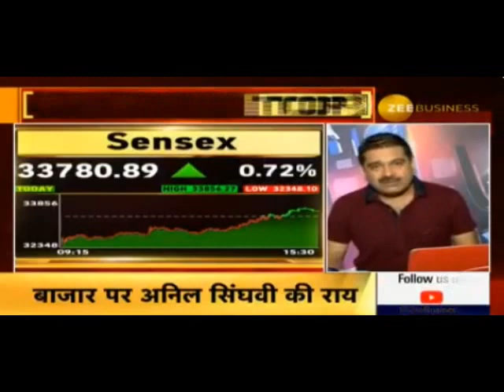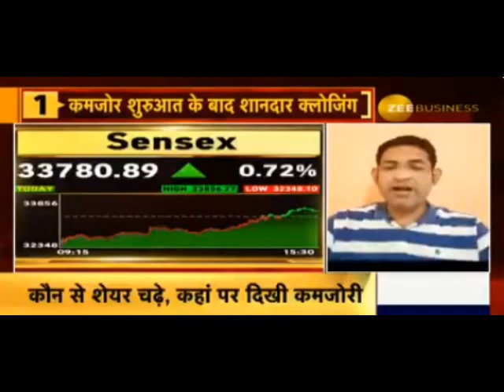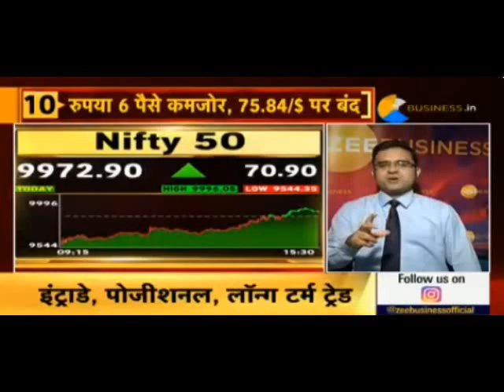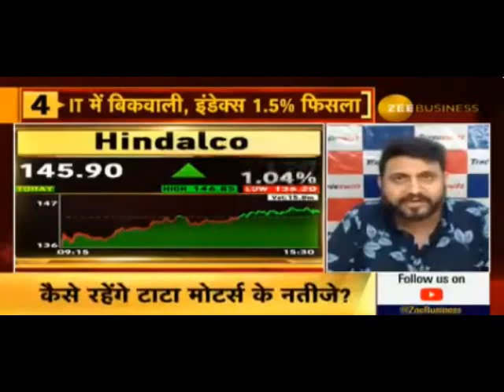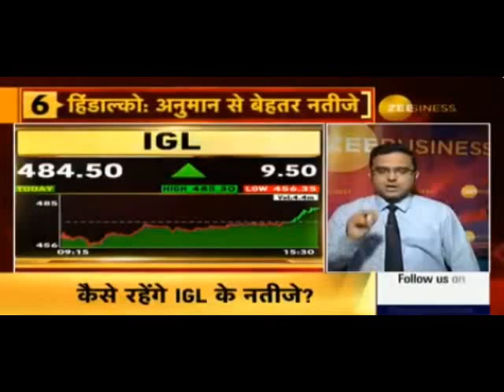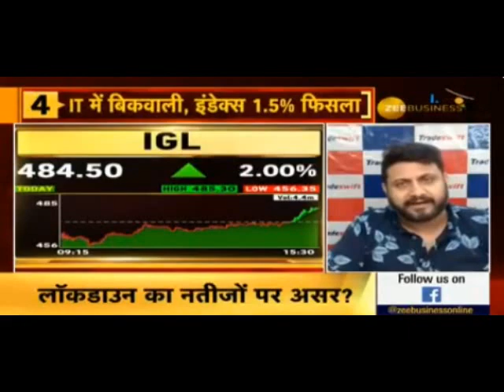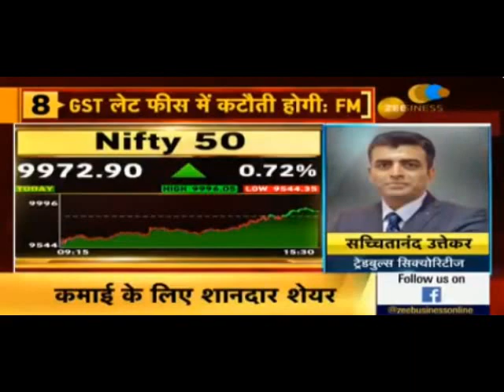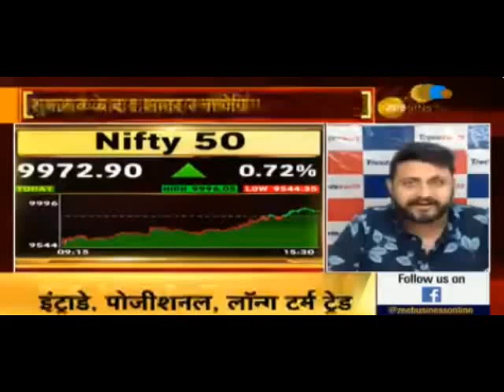बाजार अगले हफ्ते | Zee Business Special Show by Mrituenjay Jha | Anil S | Ashish C | Sandeep Jain